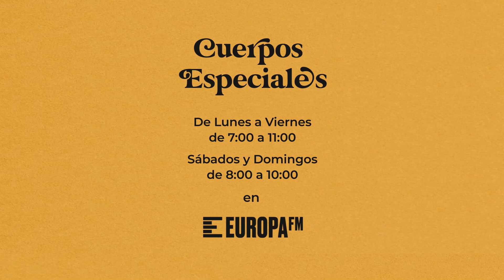La entrevista completa de Miki Núñez con Eva Soriano e Iggy Rubín en 'Cuerpos especiales'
Miki Núñez contó a Eva Soriano e Iggy Rubín la historia de su canción 'Dime que no duele', dedicada a su abuela, y cómo surgió su cover de 'Despechá', la canción de Rosalía.

Sigue toda la actualidad musical, entrevistas con artistas y grupos, acústicos, curiosidades y toda las novedades de Europa FM en nuestro canal.